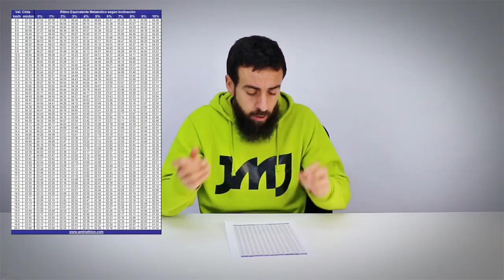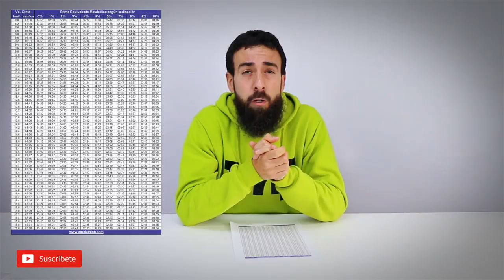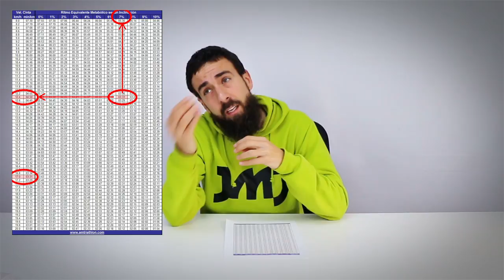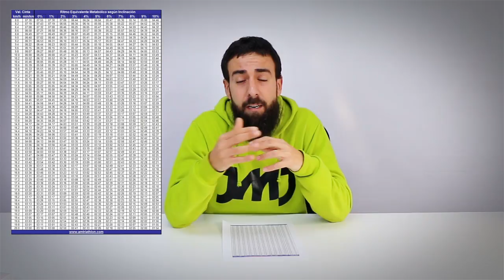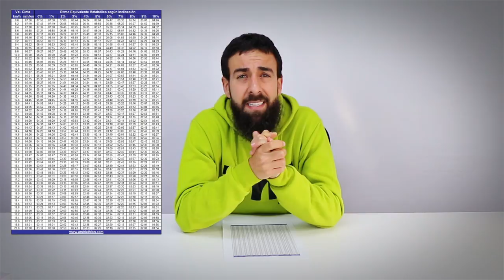🏃 ENTRENAR EN CINTA ➖ Equivalencias con TABLA DE RITMO Y PENDIENTE ↗️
► CODIGO Juanmajimenez19 ◀

► CODIGO PROMOGREEN ◀

 trailrunning